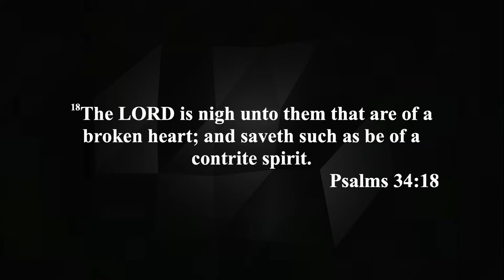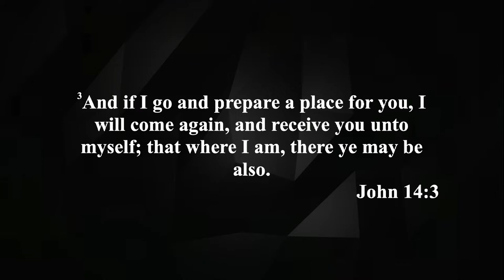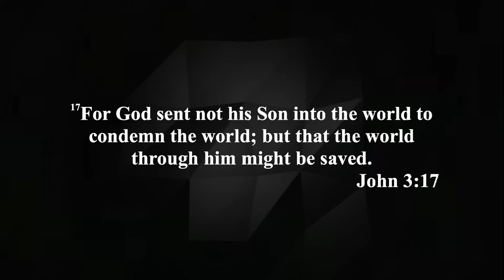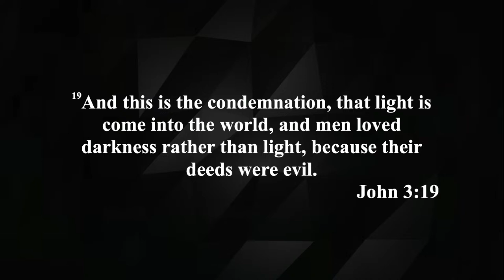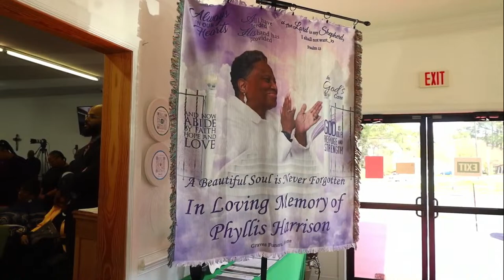Celebration Of Life For Phyllis Harrison | Better Life Church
Experience powerful worship, uplifting messages, and a sense of community that will leave your spirit refreshed. Invite your friends and family to share in this transformative experience!